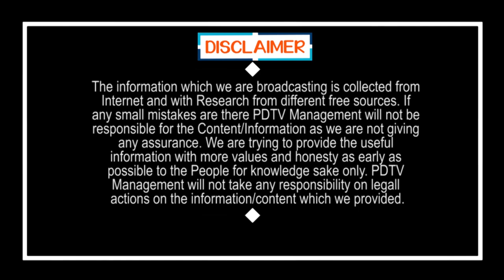Public Thanks to CM Jagan | జగన్ చేసిన సాయానికి చేతులెత్తి మొక్కుతున్న ప్రజలు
జగన్ చేసిన సాయానికి చేతులెత్తి మొక్కుతున్న ప్రజలు | Public Thanks to CM Jagan | PDTV News